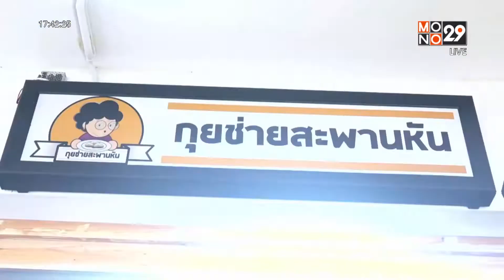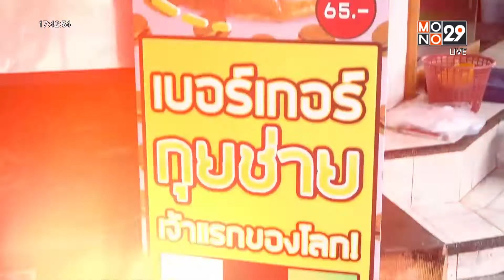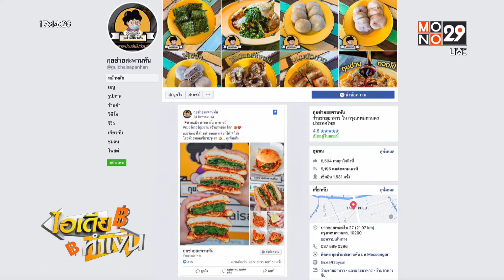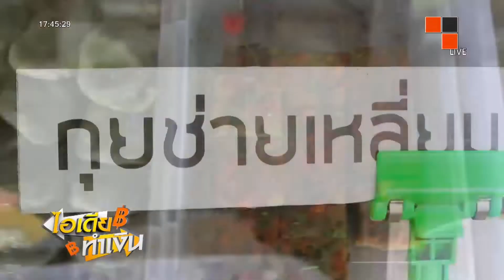“กุยช่ายสะพานหัน”กับเมนูลูกผสม“เบอร์เกอร์กุยช่าย” lข่าวเด่น ประเด็นดัง TopTalkl 31 ต.ค.64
ไอเดียของร้านกุยช่าย ที่ปรับตัวแบบสุดๆ จากสถานการณ์โควิด-19 กระทบยอดขายหน้าร้าน จนต้องพัฒนาออกเมนูใหม่สุดแปลก เรียกว่าเป็นเจ้าแรกของโลก